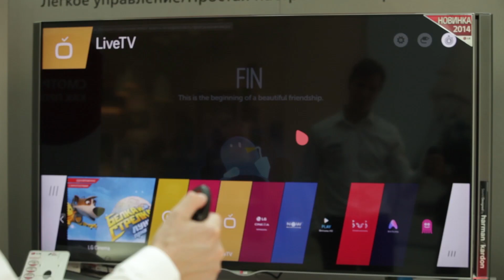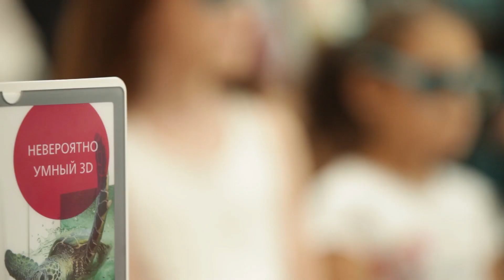LG ULTRA HD Фестиваль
С 13 мая по 17 июля у жителей 17 городов России появился шанс на себе испытать удивительные технологии LG в рамках LG Ultra Фестиваля!
В режиме реального времени гости фестиваля могут протестировать такие возможности телевизоров, как поиск при помощи голосовых команд, конвертация видео из 2D в 3D, возможность слушать звук через смартфон, не мешая близким.
А в игровой зоне любители погонять мяч могут принять участие в футбольном матче.

Узнайте, может быть именно сейчас LG Ultra Festival едет в ваш город?